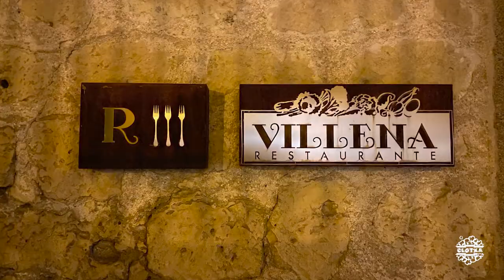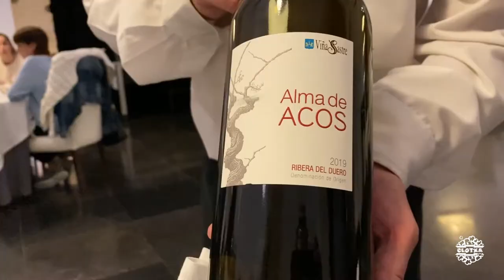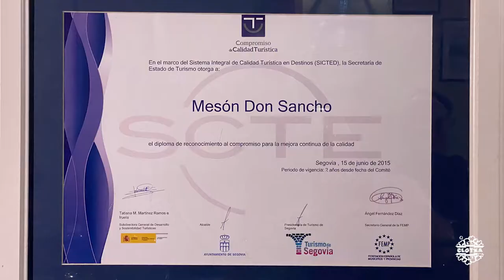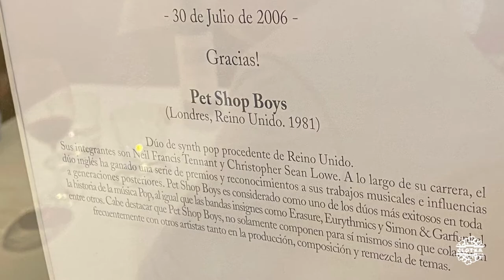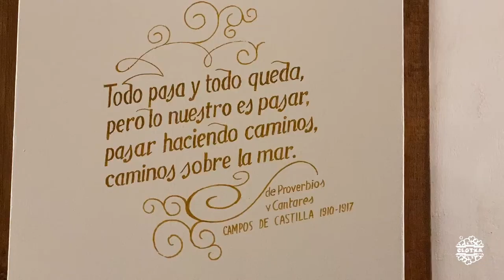CCTSegovia #05 | Gastronomía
Gastronomía
1.Convento de Mínimos (***)

Música
1.ES_Polarise - Phello
2.ES_Small Town Diner - Mac Taboel
3.ES_Tropic Fun - Maiwan

-Instagram, Twitter, Facebook: @clotxa
-Flickr, YouTube: CLOTXA Produccions